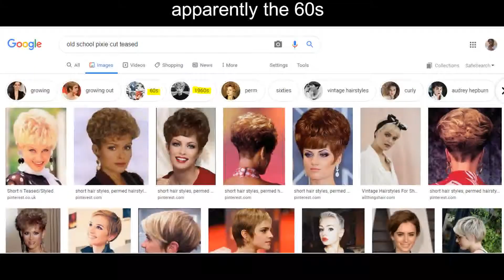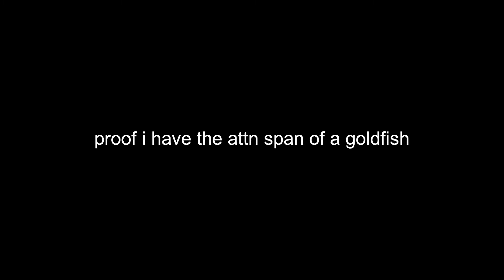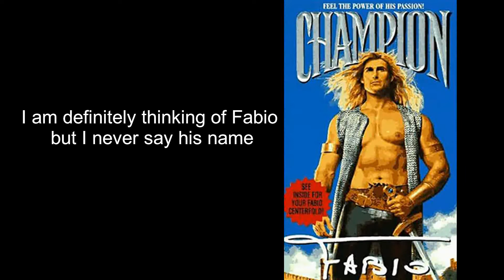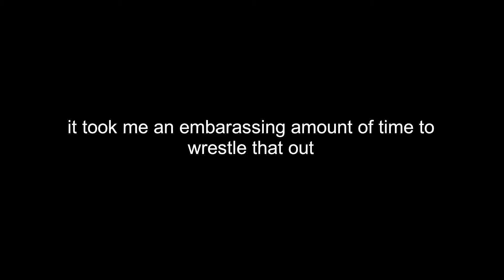trying on and ranking all of my mom's wigs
0:00 intro
2:23 short wigs
5:06 wavy wigs
10:13 braided wigs
13:07 curly wigs
15:44 goodbye for now :')

Graphics:
Gabrielle Marie